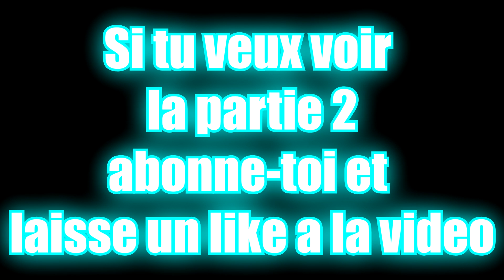LES ZINZINS DE L'ESPACE SUR BROOKHAVEN ! ROBLOX BROOKHAVEN RP MINI FILM FR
Des aliens arrive à BrookHaven et découvre la culture et le quotidien des humains.
FEAT:
Merci a
Mes Réseaux